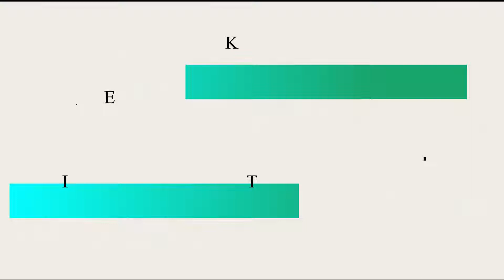Bojo Loro Zelinda Music | VOC Atin•Nancy•Lintang | Ananda Multimedia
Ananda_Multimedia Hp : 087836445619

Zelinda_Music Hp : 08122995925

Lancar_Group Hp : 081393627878